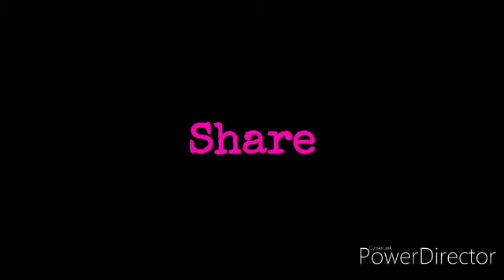Railfanning on harbour line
1) 98140/ Panvel Junction - Mumbai Chhatrapati Shivaji Maharaj Terminus 12 car slow local departing Chembur (CMBR).

2) 98911/ Panvel Junction - Andheri 12 car slow local departing Khandeshwar (KNDS).